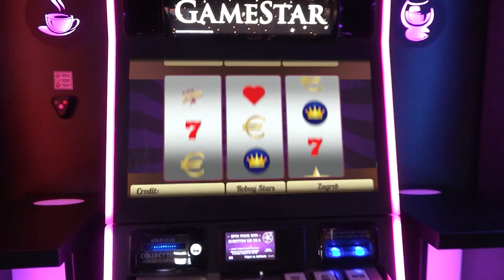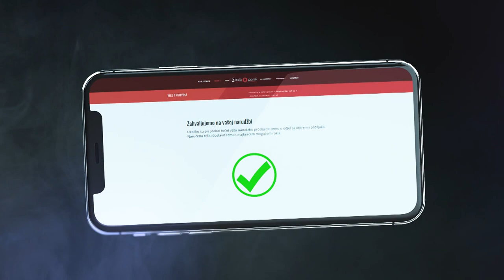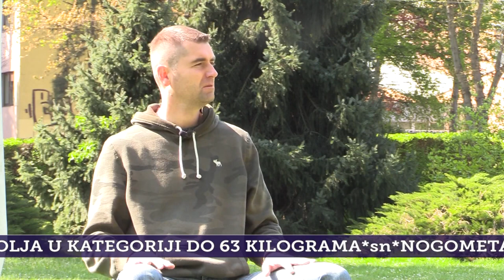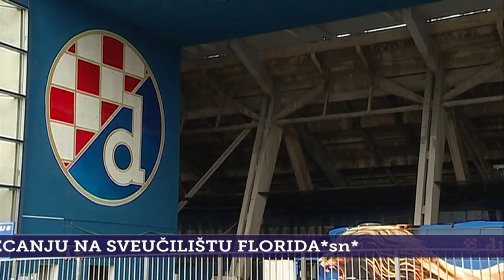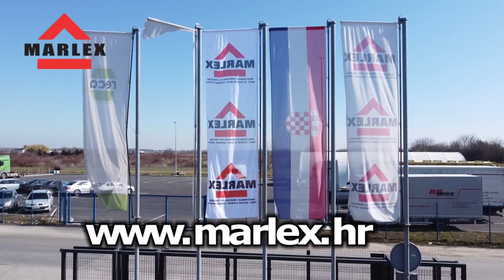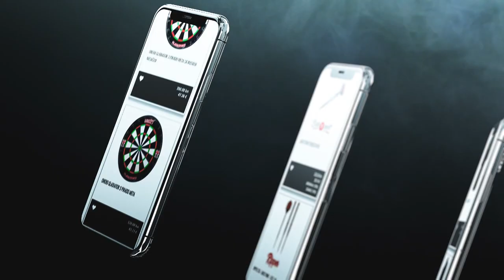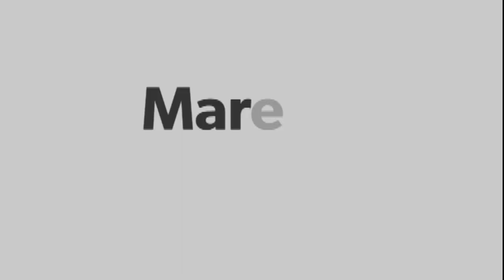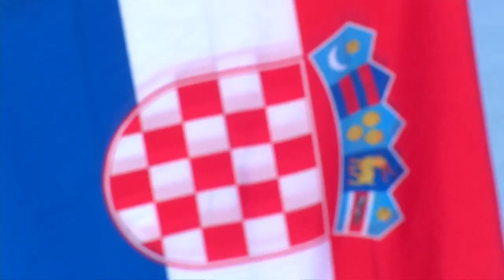646. emisija Sport nedjeljom: Željko Kopić o Dinamu, Hajduku, Torcidi...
Nakon dugo vremena oglasio se Željko Kopić, direktor škole nogometa u GNK Dinamo, pričali smo sa bivšim košarkašem, sada kandidatom za gradonačelnika Grada Zagreba Davorom Filipovićem, a također naša proslavljena sportašica Nika Fleiss ulazi u politiku i želi promjene u svom Samoboru, nakon toga rukomet, pa hrvanje i Antonio Kamenjašević brončani sa Europskog prvenstva, te još nekoliko tema